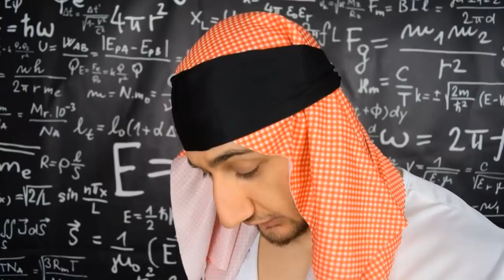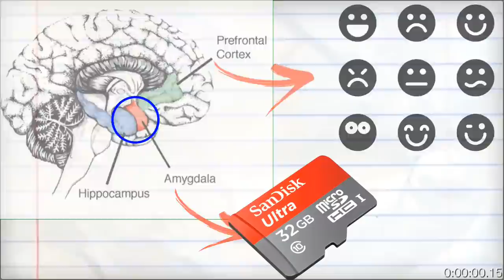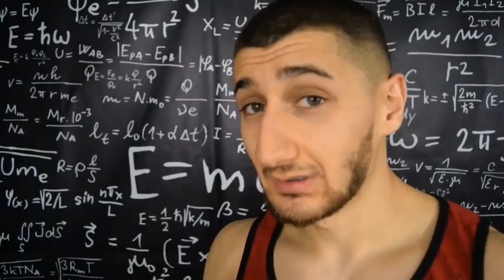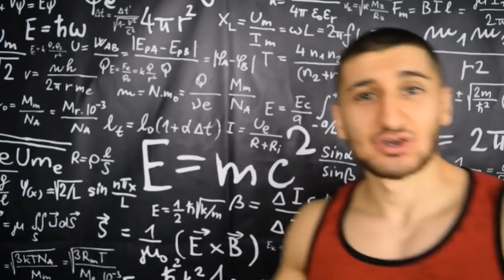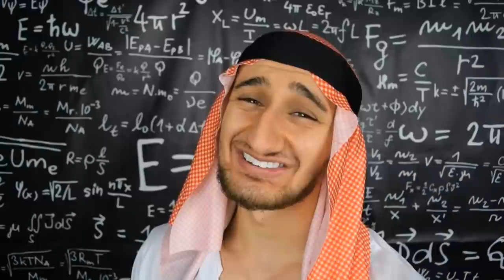Chapter 5-How Swearing Harms You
"Auroara Survival Guide"This is how swearing harms the brain and your reputation